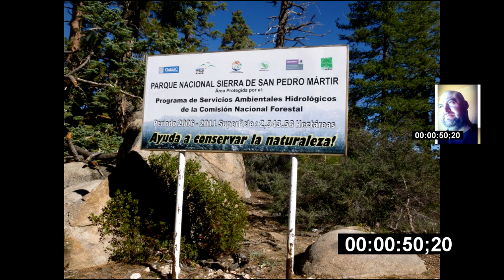Conversando con Moito Creative acerca de cosas Espirituales y pc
platicando con moito acerca de cosas que nos preguntamos en alguna etapa de nuestra vida y queremos conocer opiniones de las demás personas para saber si estamos solos en esto y tener tal vez una idea más clara de todo